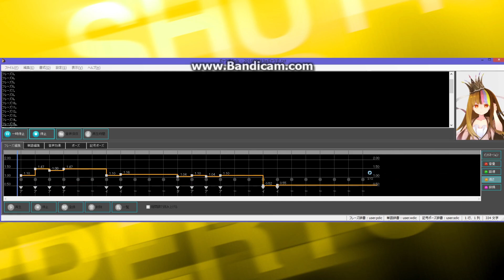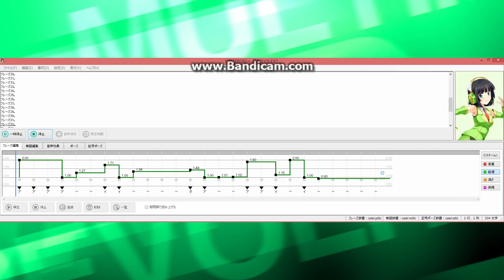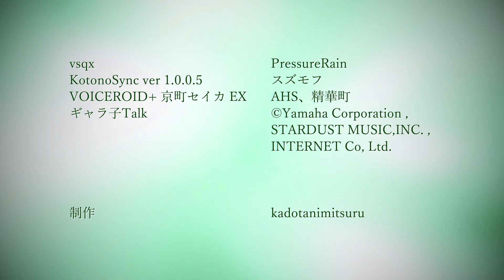【GALACO talk・京町セイカ】釜山港へ帰れ【KotonoSyncカバー】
ORIGINAL
kadotanimitsuru さん